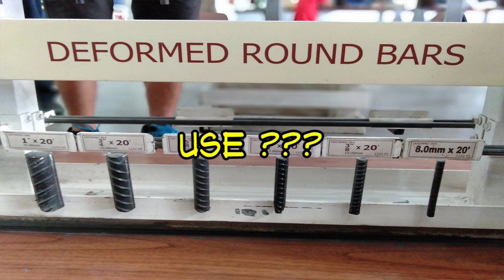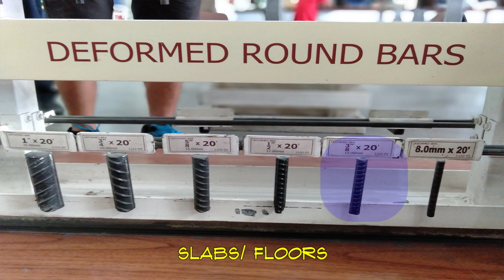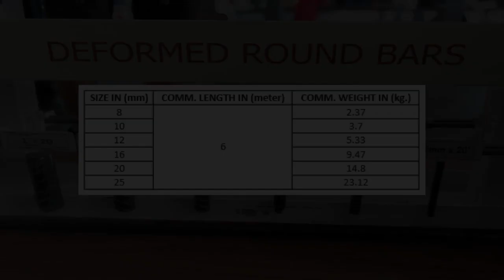Deformed Bars - Sizes & Price | Philippines (Ep. 3)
In this episode, I am discussing what rebars are commonly used for residential structure including its price in the Philippines. Specific sizes and number of rebars needed for your project depends on the structural design.